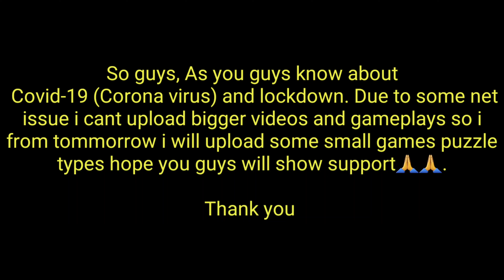Cute teammates in Call of duty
hi friends :p

bohot mehnat laga video mai hope apko pasand aya. aya hai tho apko pata hai kya karna hai.

MY I'd : ShunkgamerYT

videos mai comment kar dena vo padke acha lagta hai. apke comments bohot help karta hai vahi mere liye sabse bada motivation hai💖

Daily Call of duty videos ata rahega at 9:00. some extra videos bhi ata hai sube 10:30 ko uska topic alag hota hai hope apko pasand ayega